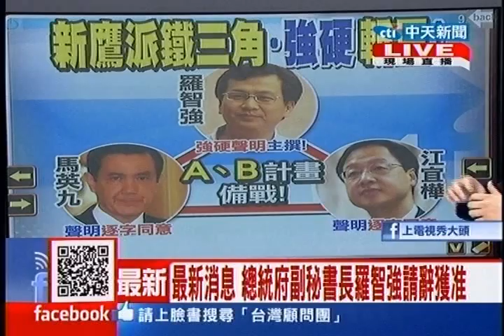台灣顧問團》羅智強請辭裸退 15:30總統府記者會 20130912(2/4)